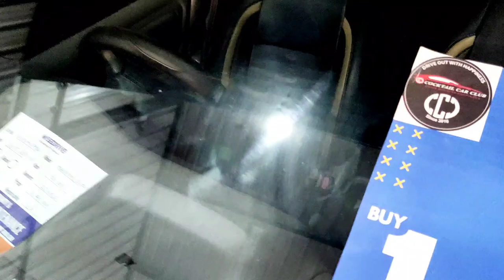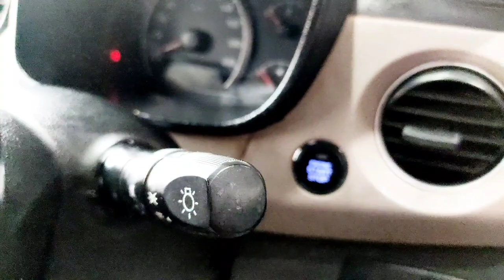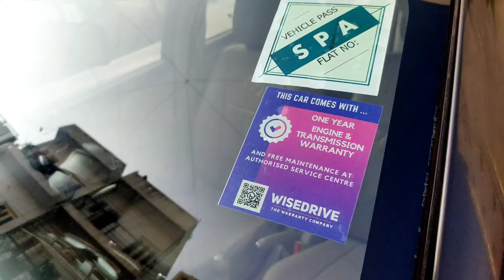Year end stock clearance sale | Cocktail Car Club | Low budget luxury premium used ceritified cars.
Year end sale stock clearance | Cocktail Car Club | ಕಾಕ್ಟೇಲ್ ಕಾರ್ ಕ್ಲಬ್ | Low budget luxury premium Certified used cars | Stock yard,  at Koramangala Bangalore.

Location: Opp to Hindustan Broilers near Adugodi signal.